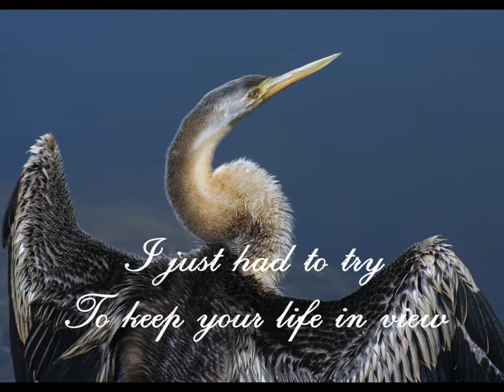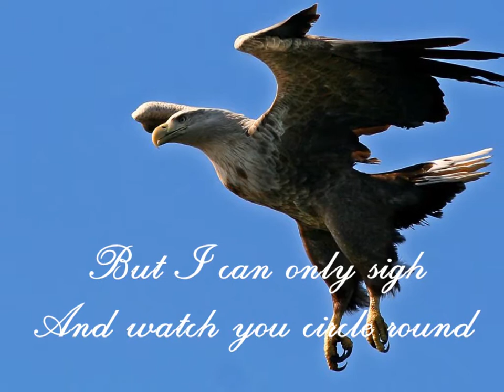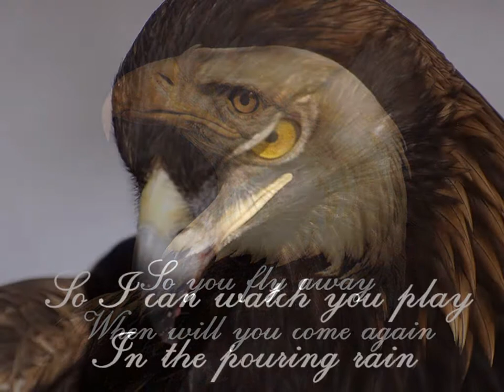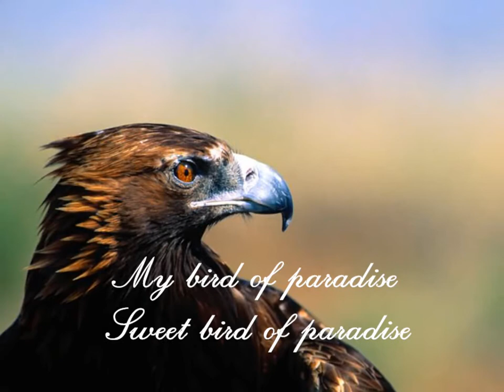Snowy White - Birds of Paradise